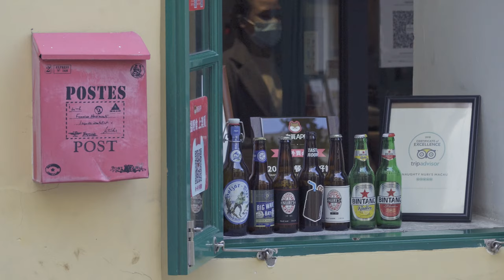Old Street | A Cinematic Short Film | Sony ZV E10 + Sony 18-105mm F4 (Handheld)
Old Street | A Cinematic Short Film | Sony ZV E10 + Sony 18-105mm F4

Another filming and color grading practice. This is a very traditional-style street in Macau. This time I tried using mask transition, it's not very well done, but I'm satisfied with the result for this first try. Feel free to give me any feedbacks.

Gears links:
-Sony ZV-E10
-Sony 18-105mm F4
-Sigma 16mm F1.4
-TTArtisan 50mm F1.2
-ND filter
-Filter ring adapter
-SanDisk 128GB Extreme PRO SDXC UHS-I Card
-MacBook M1 Pro (base model)